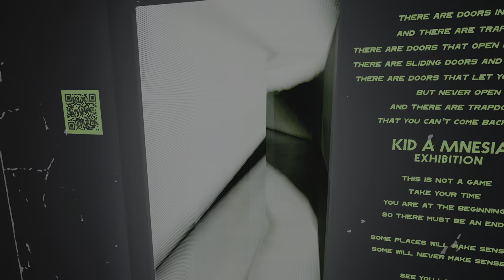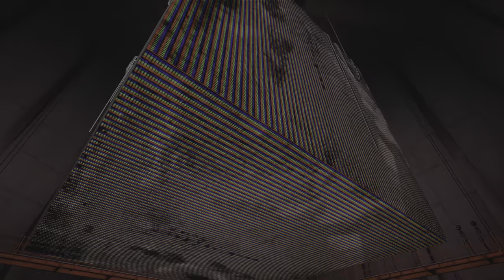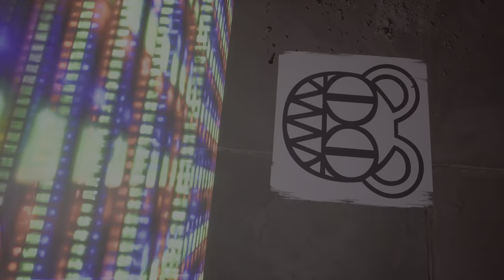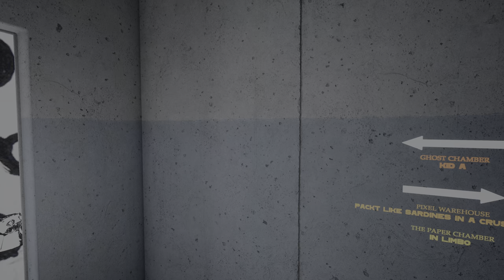RADIOHEAD | KID A MNESIA EXHIBITION | LETS EXPLORE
KID A MNESIA EXHIBITION - Gameplay - The Plushy Pixel

Kid A Mnesia Exhibition is a 2021 exploration game published by Epic Games for macOS, Windows and PlayStation 5. It serves as a digital exhibition of music and artwork created for the Radiohead albums Kid A (2000) and Amnesiac (2001). It was developed by Namethemachine, Arbitrarily Good Productions and Epic Games in collaboration with the Radiohead singer Thom Yorke, Radiohead's producer Nigel Godrich and the Radiohead cover artist Stanley Donwood.

Kid A Mnesia Exhibition was conceived as a physical installation artwork, but this was canceled by logistical problems and the COVID-19 pandemic. It received positive reviews, with critics praising its intersection of music, art and technology.